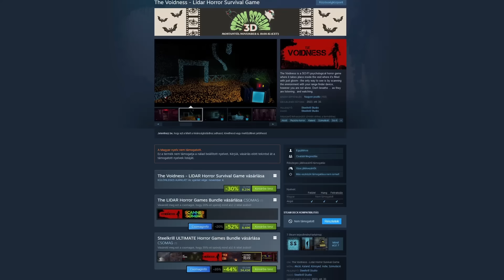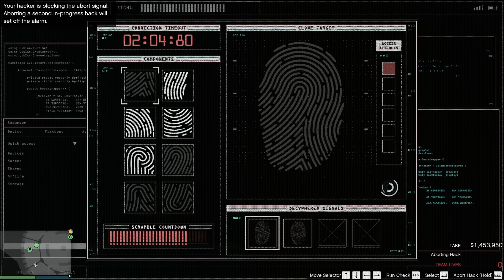SZERENCSÉTLEN RABLÓBANDA | GTA Online Casino HEIST